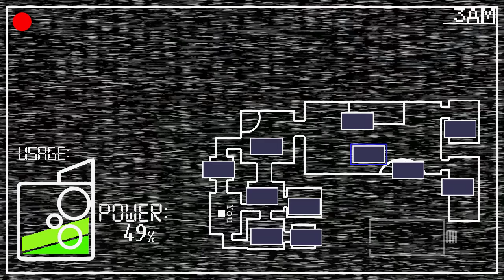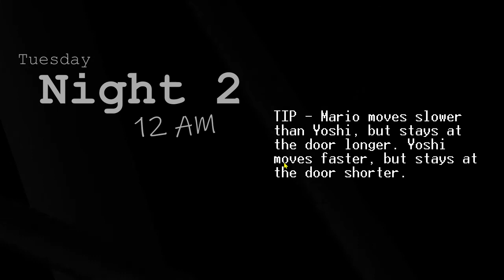MARIO GOT ME FOR GOOD! | Sonic Coffees Back To The 3rd Cafe (Demo)